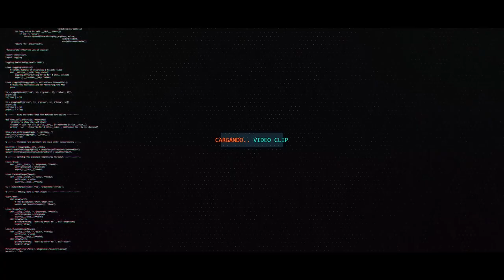SI TE QUEDARAS | GRUPO ESTELAR POR SIEMPRE | TIERRA CALIENTE